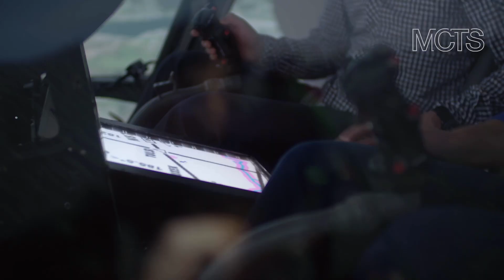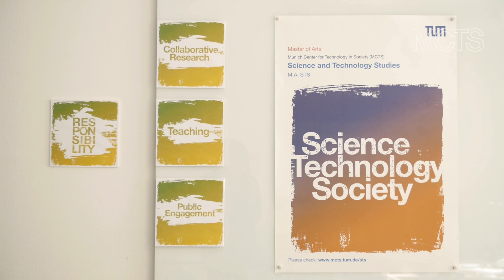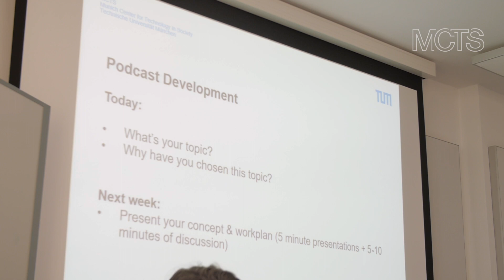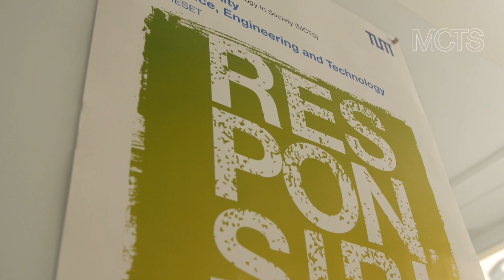Munich Center for Technology in Society (MCTS) – Master's Programs (2019)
The Munich Center for Technology in Society (MCTS) is an Integrative Research Center at the Technical University of Munich (TUM). As one of the most prominent centers for Science and Technology Studies in Germany, it is dedicated to understanding and reflexively shaping the multiple interactions between science, technology and society. This short movie gives an introduction to the offered Master’s Programs M.A. Science and Technology Studies (STS) and M.A. Responsibility in Science, Engineering and Technology (RESET).

► Further information

► Follow TUM!